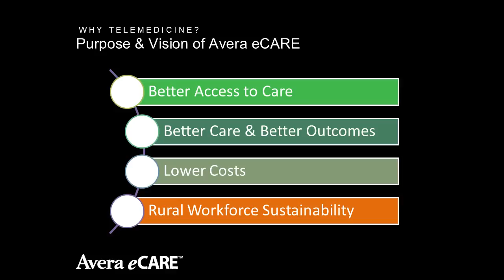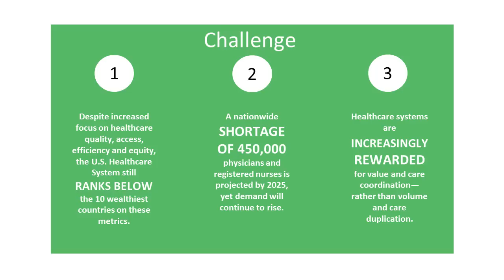Telemedicine—The Answer to Rural Medicine Challenges | Linsey Meyers | TEDxUSD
While health care is subject to constant political debate, practitioners dutifully do their jobs to the best of their ability. In her talk, Meyers discusses innovative ways South Dakotan health care providers are reaching rural patients.

Lindsey Meyers is the vice president of public relations at Avera Health. She is incredibly invested in the medical community within South Dakota and, through marketing and communications, strives to keep up with media demand, all the while being a voice for women in leadership.